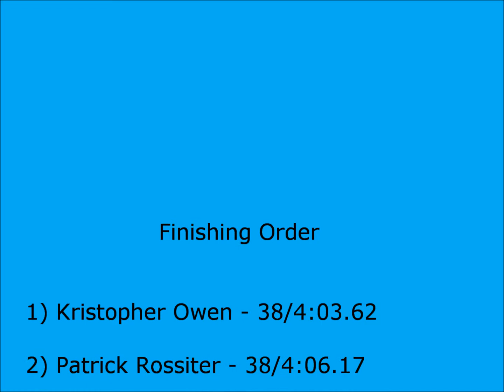13.5 COT A Main - 2011 Daytona Speedway Spectacular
this is the 13.5 COT A Main from the 2011 Daytona Speedway Spectacular presented by MB Racing